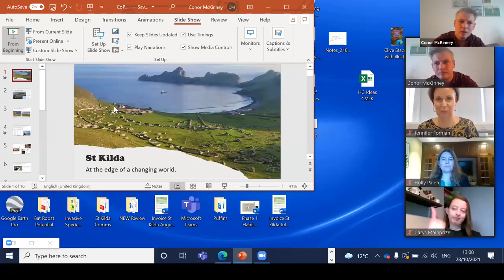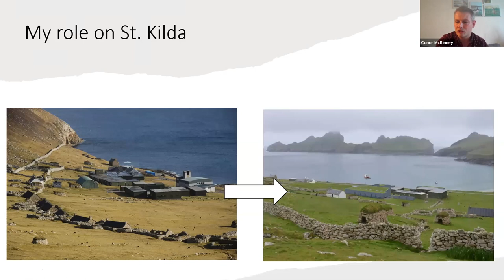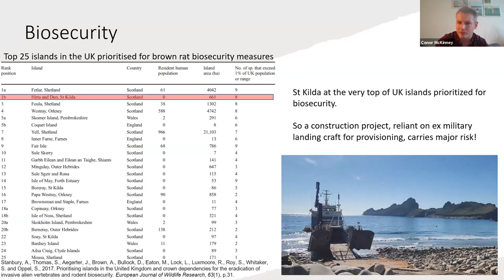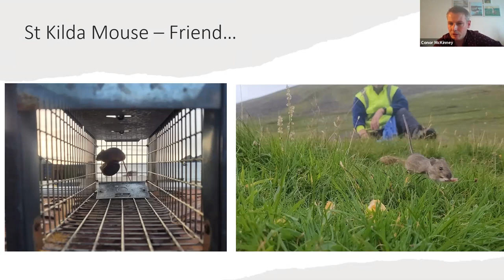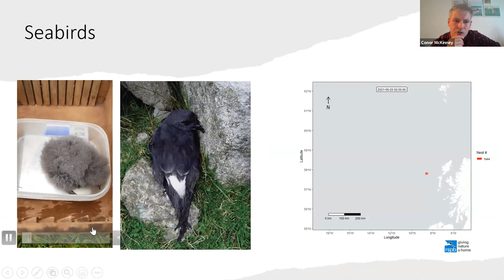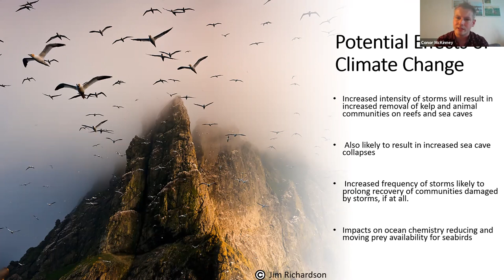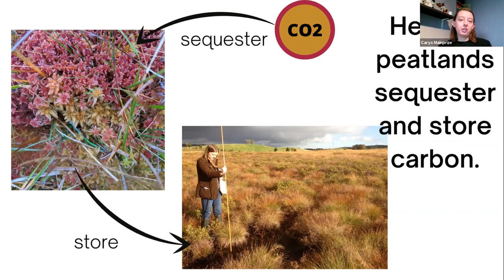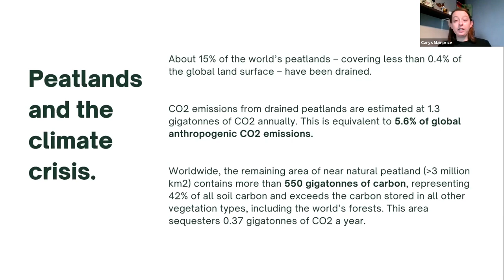Webinar - From Land To Sea - why biodiversity is so important.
Stirling researchers are responding to society’s needs by tackling global challenges and helping to meet the United Nations Sustainable Development Goals.

Around the world, Stirling alumni are making a difference in their communities, and internationally, as they work to address the environmental issues facing us all. Hear from three of these alumni experts at our next webinar: From Land to Sea - Why Biodiversity is so Important. Our panel features:

Carys Mainprize, BA (Hons) Marine Biology, 2017, University of Stirling

Carys currently works for the Crichton Carbon Centre which assists the UK in transitioning to a low carbon society via education, peatland restoration, and carbon management. Previously, she has worked and volunteered in the environmental education and community engagement spheres after graduating from Stirling University with a BSc (hons) in Marine Biology. Carys also supports OutPost Arts, a rural arts charity, and Dumfries & Galloway Queerier, an LGBTQ+ magazine, by serving as a Trustee on their boards.

Conor McKinney, BSc (Hons) Environmental Science, 2007, University of Stirling; MSc Ecological Management and Conservation Biology, Queens University, 2020

Freshly returned from a six month conservation mission on St Kilda, Conor is an ecological consultant with 15 years experience in the conservation and consultancy sectors. His biosecurity specialisms include prevention measures, early warning & surveillance, and control & eradication of Invasive Non Native Species. In addition to this, Conor works as a broadcaster, presenting for BBC Home Ground and Radio 4. Explore St Kilda with Conor in this short video!

Holly Palen is the Director of the Innovation and Youth Engagement Division at the department of Environment and Climate Change in the Government of Canada. Previously, she held policy positions in climate policy, sustainable development, and forest science and management. Holly holds a Bachelor of Science in Environmental Sciences from the University of Guelph, where she spent a semester abroad at Stirling University, and holds a Masters in Environmental Studies from Dalhousie University. Holly also lived and worked in Edinburgh. Holly volunteered on the Board of Directors of the Canadian Parks and Wilderness Society – Nova Scotia for several years to advance protection of spaces and species, and served as an member of the City of Ottawa’s Forest and Greenspace Advisory Committee. Passionate about governance and engagement, she is also a certified change management practitioner. Outside of work, she enjoys camping and outdoor activities, adores book clubs, and can’t wait to go back to Scotland for a visit - and hike Dumyat with her family.

Learn more about the many other COP26 activities across the University by visiting our COP26 website - you can access short lectures, our events programme, and the Public Policy blog for more updates on our COP26 related research.